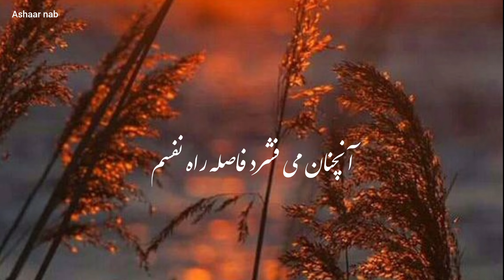شعر بی تو این شهر برای ام قفس دل گیر است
بی تو این شهر برایم قفسی دلگیر است
شعر هم بی تو به بغضی ابدی زنجیر است

آن چنان می فشرد فاصله راه نفسم
که اگر زود، اگر زود بیایی دیر است

رفتنت نقطه پایان خوشی هایم بود
دلم از هر چه و هر کس که بگویی سیر است

سایه ای مانده ز من بی تو که در آینه هم
طرح خاکستری‌ اش گنگ‌ ترین تصویر است

خواب دیدم که برایم غزلی میخواندی
دوستم داری و این خوب‌ ترین تعبیر است

کاش میبودی و با چشم خودت میدیدی
که چگونه نفسم با غم تو درگیر است

تارهای نفسم را به زمان میبافم
که تو شاید برسی، حیف که بی تاثیر است

شعر زیبا اشعار ناب